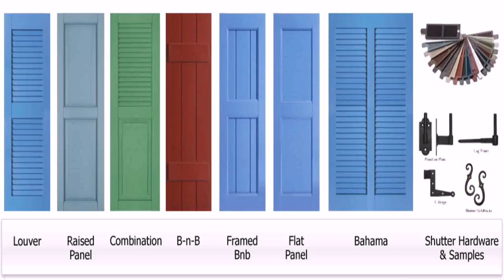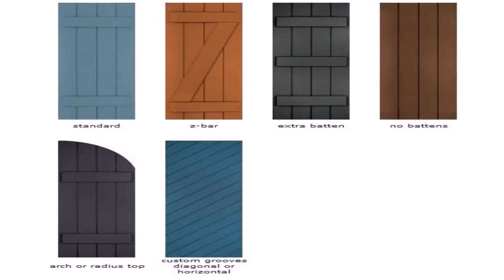Craftsman Style House Shutters (see description) (see description)